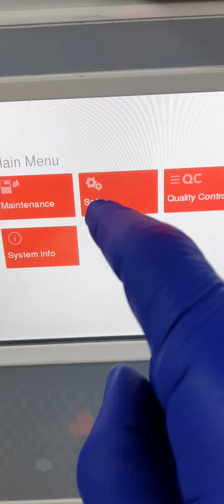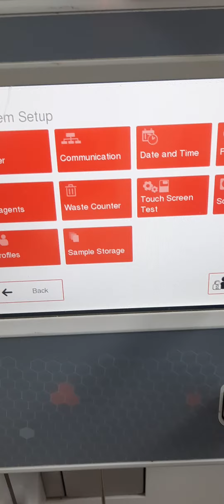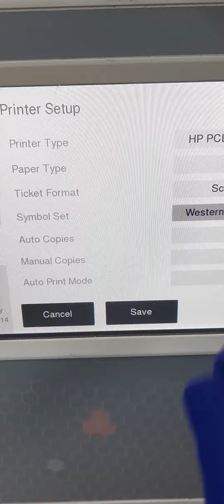Printer setup for automatic haematology analyzer Swelab Alfa (Sweden).